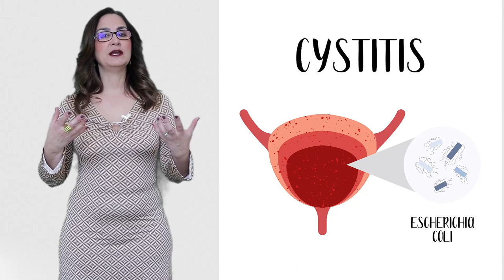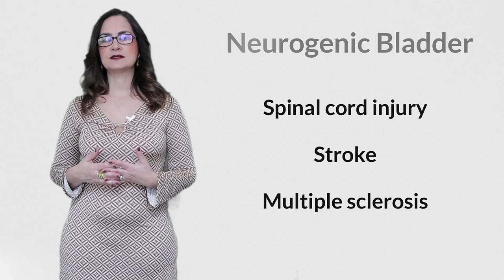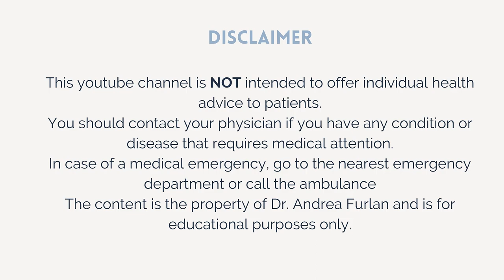#148 What You Need to Know About Painful Bladder Issues!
Are you dealing with painful bladder issues? In this video, we'll discuss the symptoms and causes of painful bladder, as well as the treatments available.

If you're dealing with any urinary issues, be sure to check out this video! We'll discuss the causes of urinary infection, as well as the treatments available. We'll also give you a brief overview of interstitial cystitis, a condition that can cause painful bladder symptoms. Finally, we'll discuss the use of amitriptyline and pelvic floor exercises, two treatments that can help to relieve bladder pain.